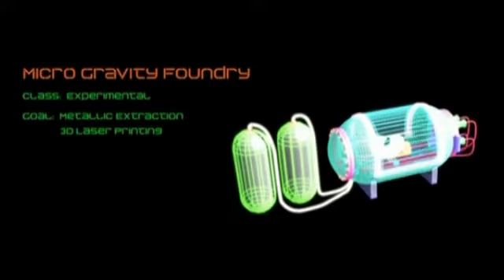Space exploration company plan to mine asteroids